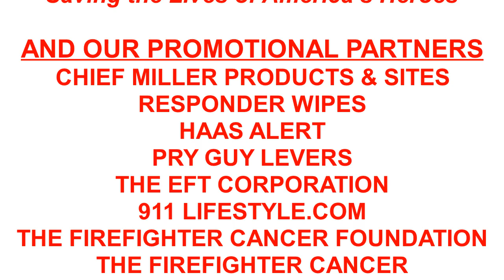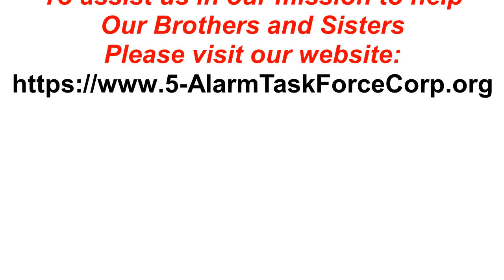Episode 7-15 - Capt Mike Daley - NFPA 1700 & Kill the Flashover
If you are a firefighter dedicated to being the best you can be, than this podcast/video is for you! Our guest is Capt. Mike Daley, who as nearly 40 years experience as a firefighter, officer and instructor. He has presented at national, regional and local conferences. He is also the current president of Kill the Flashover, the organization that runs educational programs and demonstrations, teaching safe and effective firefighting practices.

On today's episode, Capt. Daley tells us about the details of the new NFPA 1700 standard, which will encompass both the previous 1710 and 1720 standards. However, he explains that this new standard includes an implementation section that will assist career and volunteer departments to put the new standard into effect. This is a "game changer," as this will guide departments to put the info from 1700 to good use.

"Kill the Flashover" is a program to teach firefighters fine details of fire behavior and much more in their program, "Fire Behavior University."

To help us help our Brothers and Sisters and/or their families in dire need, please visit our